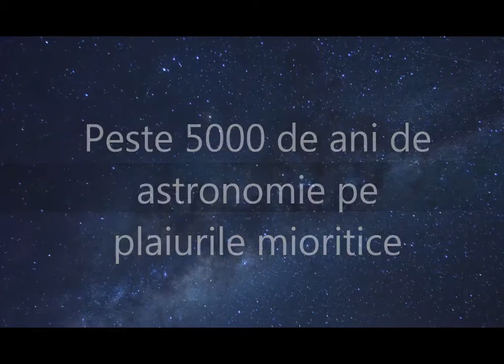Promo documentar "Pe urmele primilor astronomi"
In premiera pentru Romania si zona Banatului montan, acest documentar realizat de pasionati de astronomie si istorie va poarta pe intreg globul pe urmele primilor astronomi. Totul culmineaza cu prezentarea unor locuri putin cunoscute din Romania si care au jucat de-a lungul a 5000 de ani rolul unor sanctuare si observatoare cu rol astronomic.

Emisiunea este filmata in exterior, cu mijoace de amatori, captand realitatea mediului inconjurator si transmitand senzatiile traite de-a lungul calatoriei. Saptamanal, de-a lungul a 30 de minute, vom vedea monumente minunate si vom fi martori ai unor evenimente astronomice fantastice! Vom descoperi de ce au fost interesati stramosii nostrii de cer precum si cum au aliniat constructiilor dupa Soare, Luna, stele si punctele cardinale.

Emisiunea va fi difuzata la VestTV-Resita dar va fi disponibila si online.